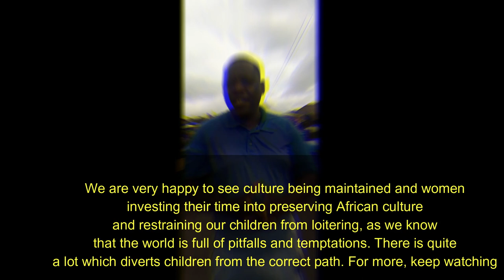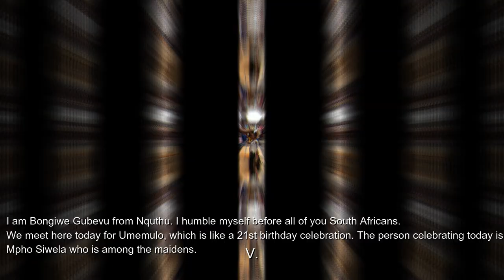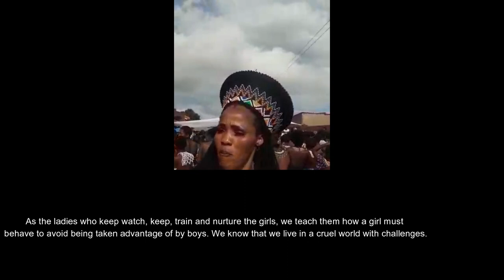Traditional Custom: Umemulo kaMpho Siwela: Mpho's Coming of Age.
We cover the African tradition called Umemulo, which is the coming of age of the girl child - the 21st birthday celebration.

Our main story here is the Umemulo ceremony for Mpho Siwela, in Diepkloof, Soweto, Johannesburg.

This video contains partial nudity. The primary reason for making this video is educational and documentary purposes, on African traditions and customs.

I hope you will find it educational. Hope to see you on part 2.